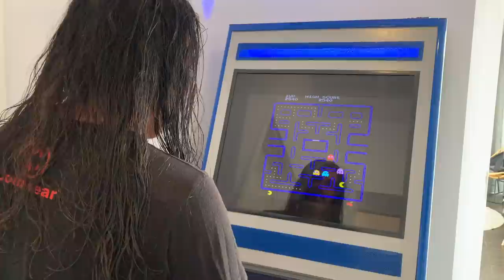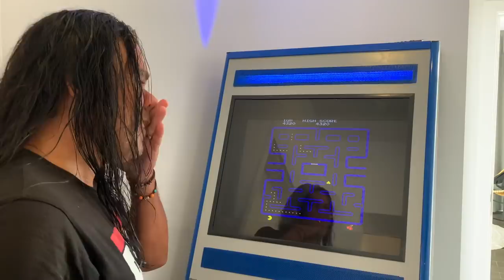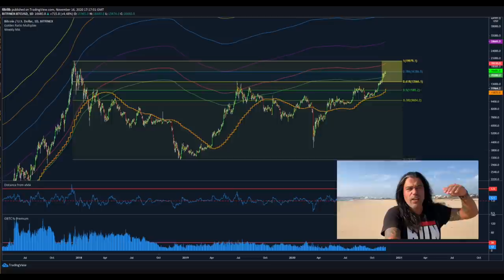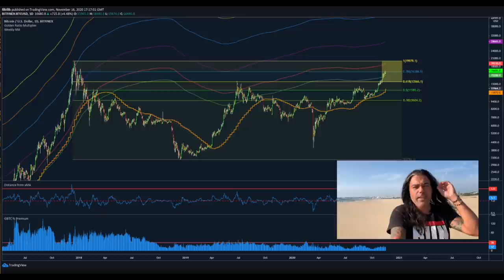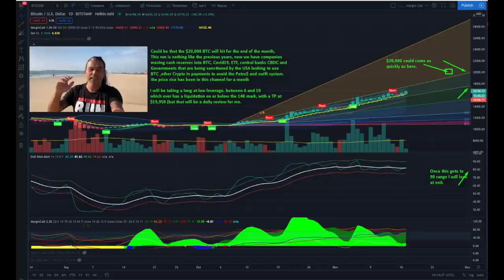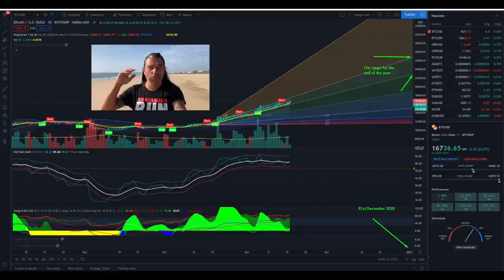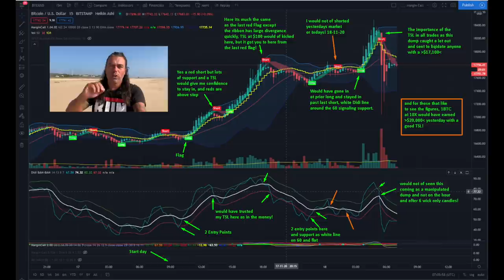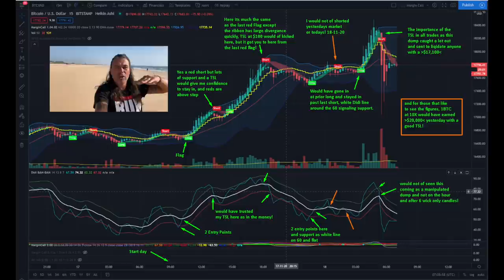BAM!!! BITCOIN END OF YEAR TARGET!!! Mexico 2nd richest man puts 10% in BTC & scammers caught!!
In todays video we take a look at the Bitcoin price and what to expect next as  the market is moving. Is bitcoin going to 20k? I will give my end of the year target and share some cool info!! Als talking about the 2nd richest man of Mexico now investing into bitcoin big time and two summers that now face jail time because of 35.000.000 scam!! heyheyhey and yes the bam indicator made a huge profit again!

⏰ Time Stamps ⏰
0:00 Intro
1:57 Family Part
5:18 The Bitcoin Part Technical Analysis
12:45 Blockchain News part PAID